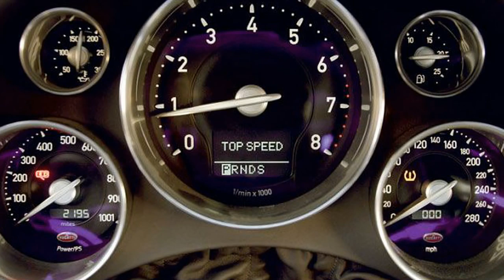Bugatti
Произведение «Bugatti» созданное автором по имени AKATOR, публикуется на условиях лицензии Creative Commons «Attribution» («Атрибуция») 4.0 Всемирная.